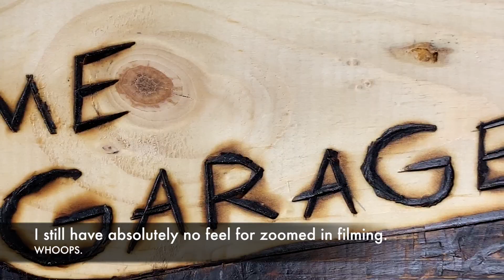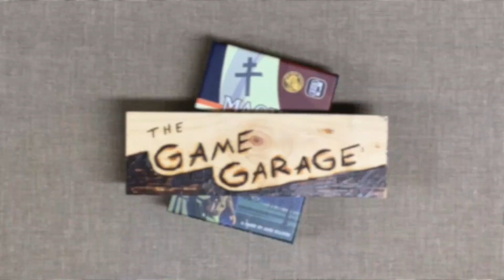tGG, ep. 15: MAQUIS games 1 & 2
Follow GIVEPAUSE on Twitter: @GIVEPAUSEhobby

Welcome back to the Game Garage! We continue our look at Side Room Games' little gem Maquis. The games are generally short (especially in the case of the first one here), so I did two back to back. As I mentioned in the rules overview last time, I'm absolutely in love with the way that this tiny game space creates narrative arcs with the smallest rules adjustments and component usage.

I know that the game isn't the most available thing in the world (which is absolutely a shame), but for those interested, not only is there an app which is a really faithful representation of the physical game, but get on SRG's mailing list if you're interested in snagging a copy during the anticipated reprint at the end of 2020! I know! Something good in 2020!!

0:00 - title card
0:40 - Game 1 begins
12:45 - Game 1 ends, post-game talk, setup for Game 2
13:31 - Game 2 begins
33:42 - Game 2 ends, post-game talk